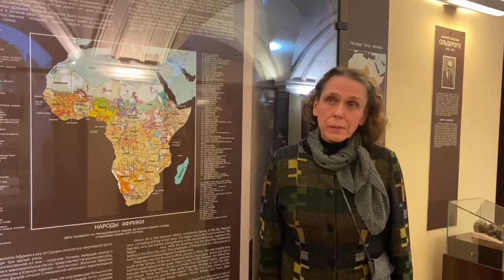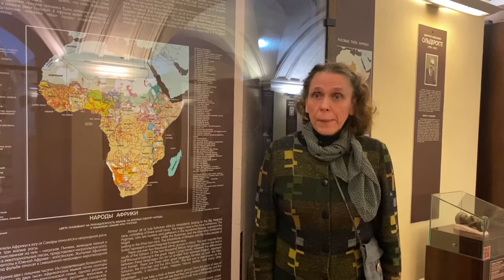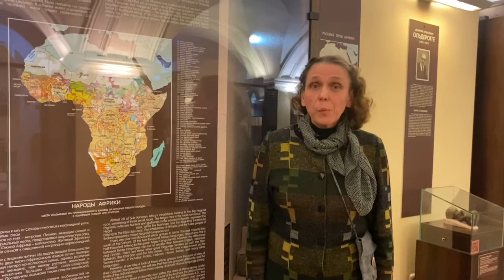Калебаса в Африке. Виртуальная экскурсия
Светлана Зенько, сотрудник отдела приема и экскурсионного обслуживания посетителей, рассказывает об использовании калебасы в Африке.